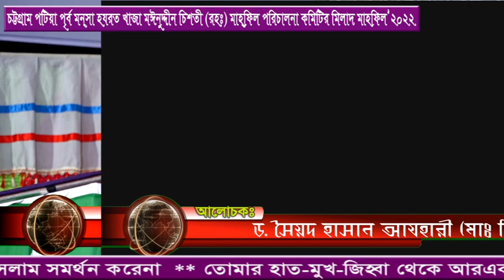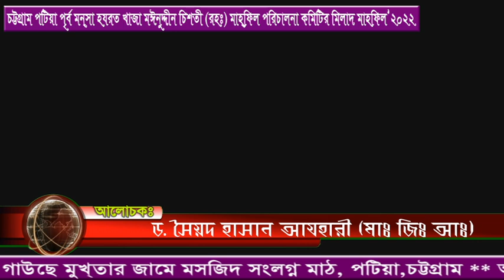সমাজ গঠণে ইসলামী সংবিধান কেন । সৈয়দ হাসান আযহারী | Chisty BD | Bangla Waz Mahfil 2022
বিষয়ঃ সমাজ গঠণে ইসলামী সংবিধান কেন
বয়ানেঃ  সৈয়দ হাসান আযহারী

মাহফিল স্থান-
তারিখ-

Speaker:
Islamic Waz:

১। হযরত ওমর (রা)'র জীবন আদর্শ | Allama Abul Kashem Nuri | Bangla Waz Mahfil | Chisty Waz | 2017

২। ওহাবীরা হিন্দু বয়ানীর ফতোয়া | আল্লামা আবুল কালাম বয়ানী অসাধারণ ওয়াজ মাহফিল | Bangla waz | Chisty Waz

১।  কারবালার ঘটনা থেকে আমরা কি শিক্ষা পাই-